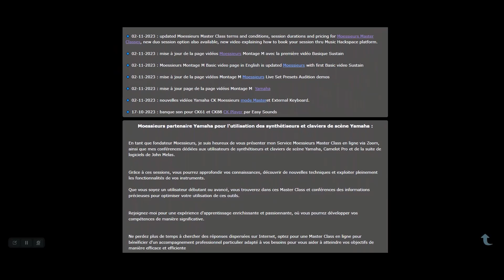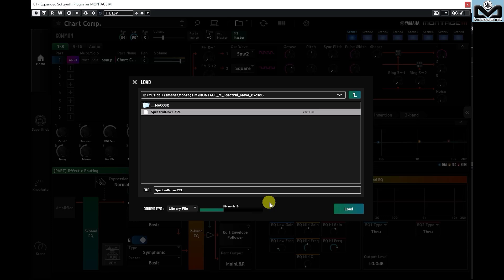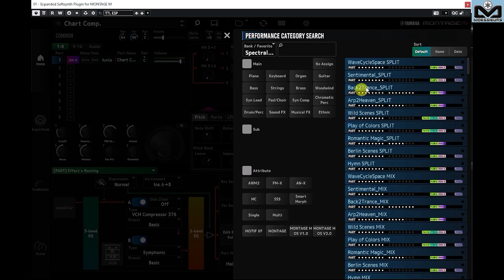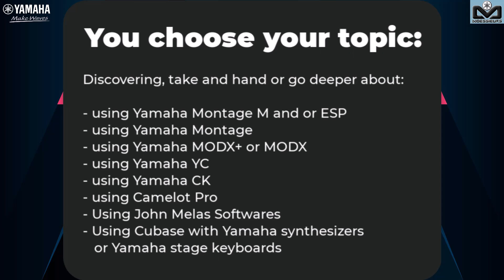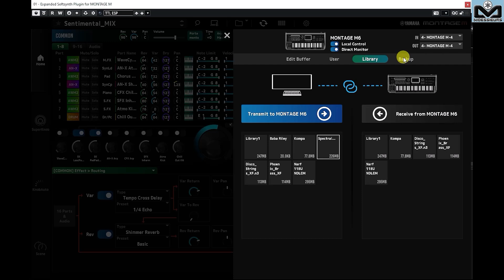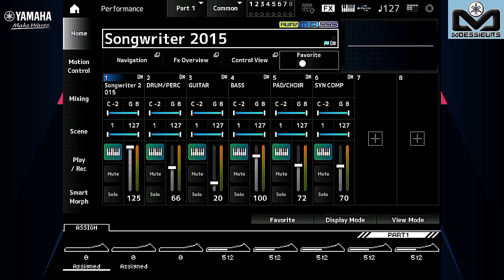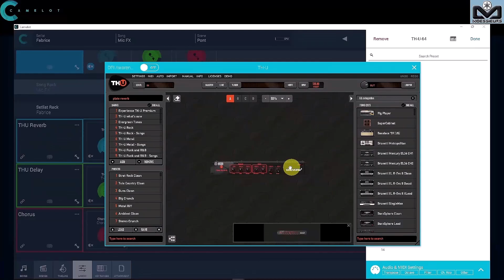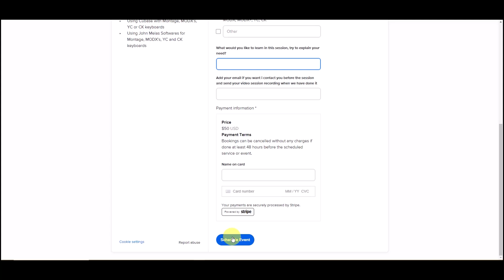Yamaha ESP V2 Tutorial | Load a file in ESP and transfer to your Montage M (English & subtitles)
📌 In this video I explain how to you how you can load a file inside ESP V 2.0, as an example  the Easy Sounds Spectral Move Library.
Don't miss the bonus to see how to transfer this Library directly on your Montage M from ESP.
This video have subtitles fully edited, activate them if you need, voice over is done for technical parts.

Tag your comments to  @Moessieurs  and use Super Thanks to thanks me about the video free content you learn.

Discover how to use the full potential of your Yamaha CK, YC, Montage M, Montage, MODX and MODX+, John Melas Tools, Camelot Pro, Cubase basics with these keyboards through the Moessieurs One to One Master Classes.
I offer professional online training to help you get the most out of your instruments.
With my help and expertise, you'll learn how to use all the features of your instruments to create unique sounds and have maximum fun on stage or in the home studio. whatever your level of knowledge.

Book your 1 hour Master Class now to discover all the secrets of using your equipment!
Clic on link, clic on View availability and book your session from my available slot on my Calendar, it's on your time zone: